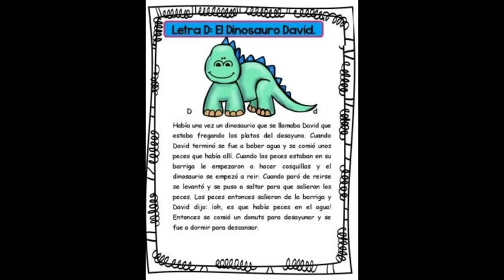El dinosaurio David